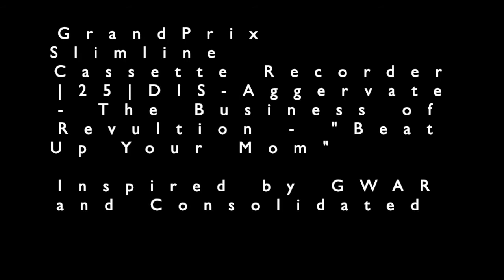Grand Prix Slimline Cassette Recorder | 25 | DIS Aggervate - The Business of Revultion - Beat Up Mom